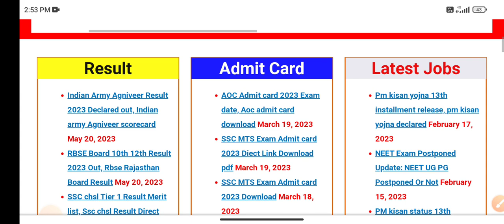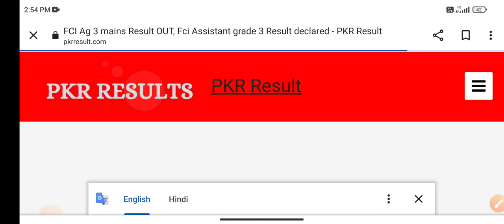BSSC CGL 3 Result 2023 |🤩खुशखबरी🤩| bihar ssc cgl 3 result 2023 | bssc cgl 3 result 2023 kab aayega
Thanku ❣️❤️